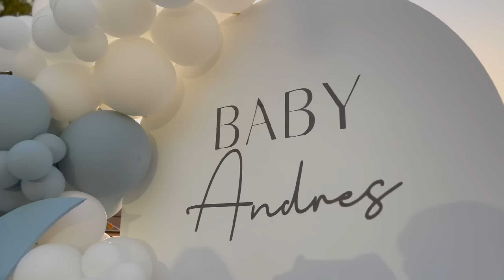Our LIT Baby Shower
Don't miss out on the all new vlogs coming out ! This Year we want to go bigger and better than the last. With your help Yonke Fam we will reach new heights !

Shop Yonke Today !
Yonkebuilt.com